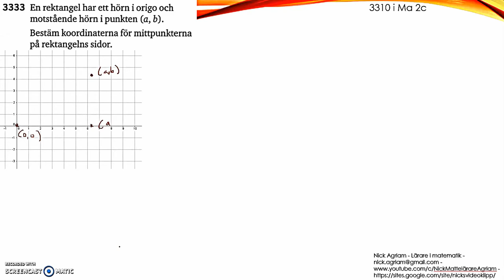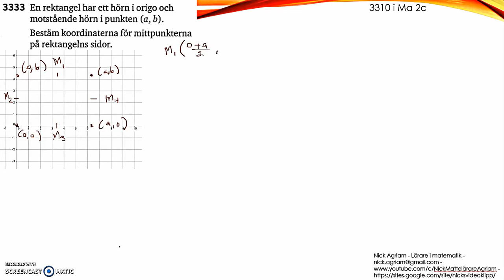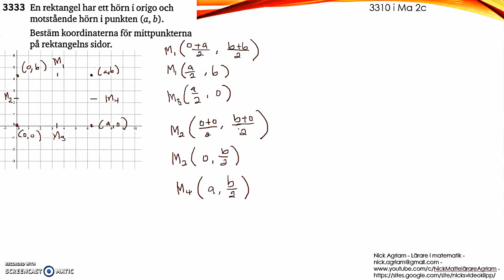Matematik 5000 Ma 2c Kapitel 3 Koordinatgeometri Mittpunktsformeln - 3315